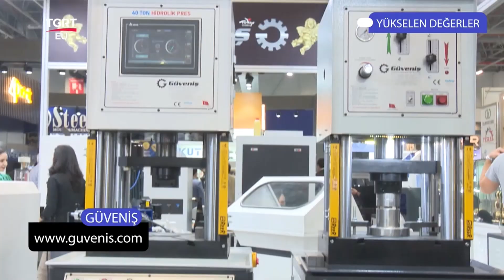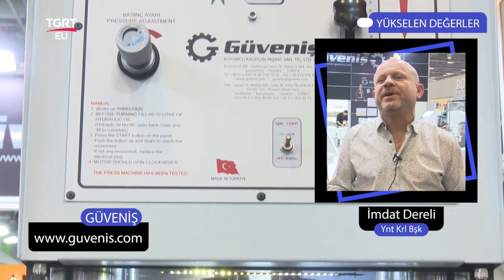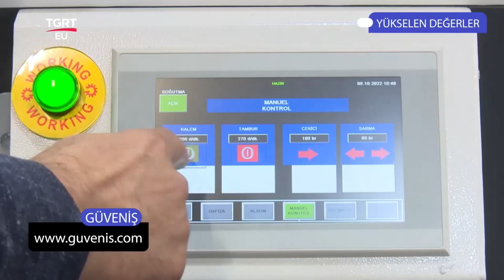GÜVENİŞ KUYUMCU KALIPLARI TGRT EU YÜKSELEN DEĞERLER PROGRAMI